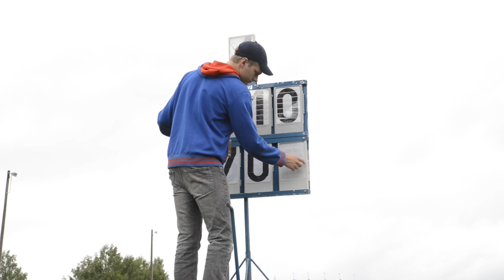Keihäskarnevaalit 2016 - Javelin Carnival, Pihtipudas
Paluu vuoden 2016 Keihäskarnevaalien tunnelmiin Pihtiputaalla. Back to Javelin Carnival in Pihtipudas 2016. Welcome again in 2017!